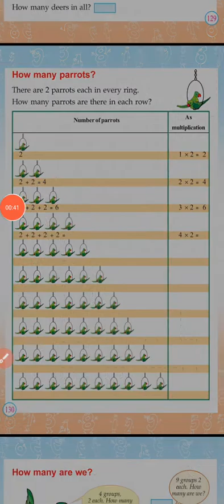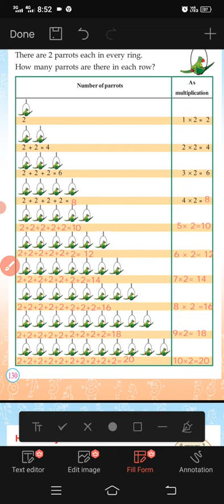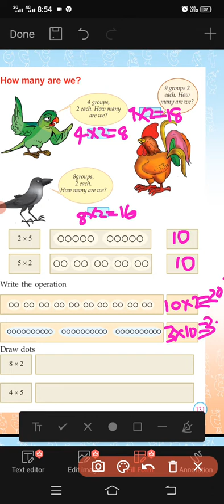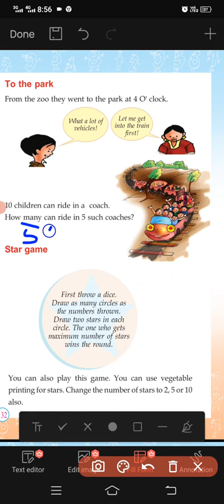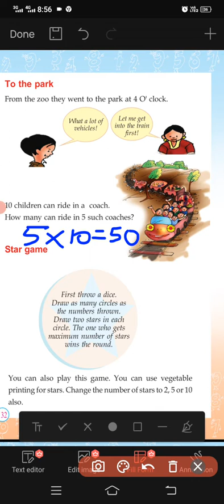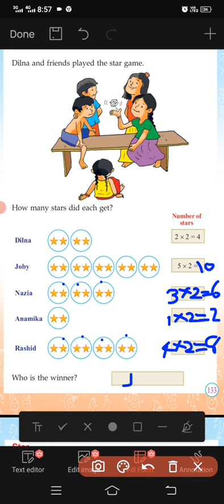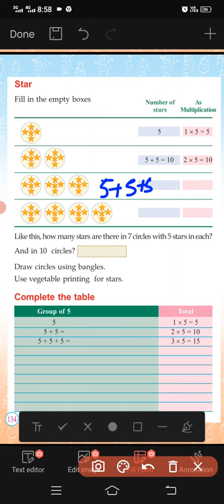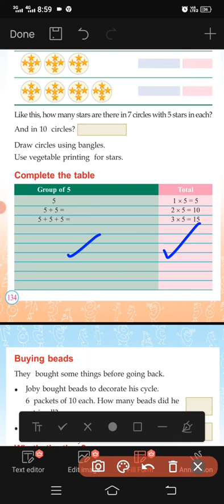Std 2/ Maths / Kerala syllabus/ Chapter 8 / One journey a lot of facts / Part 3/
Tr. Sibi Jalal